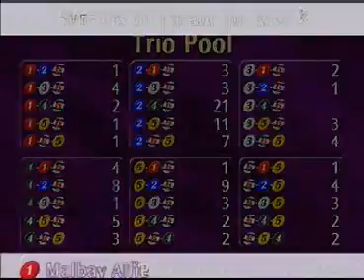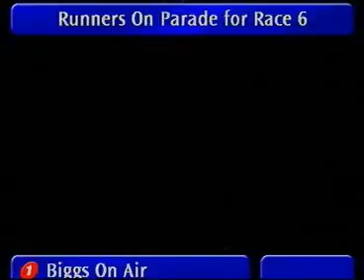Belle Vue 20/02/2015